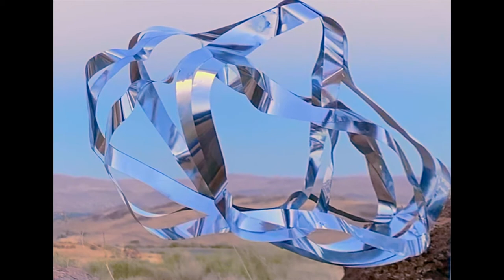Rossitza Todorova: Memory of a Landscape Videos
Four videos included in the Memory of a Landscape exhibition by artist Rossitza Todorova
- Touching the Sky, 3 min, 2020
- Möbius, 3 min, 2020,
- The Breath of the Desert, 3 min,  2020,
- Cycle, 3 min, 2020,